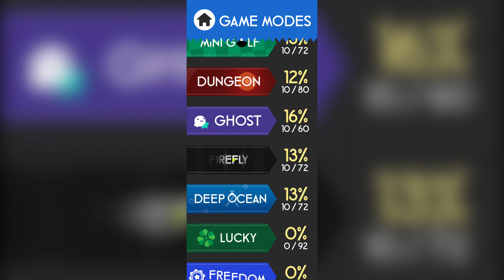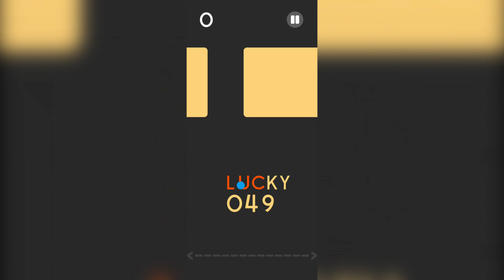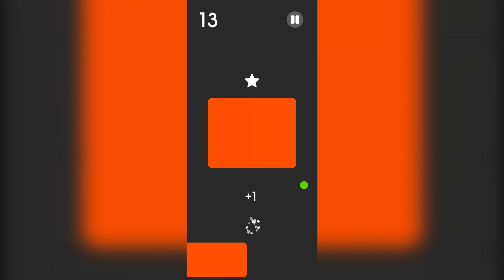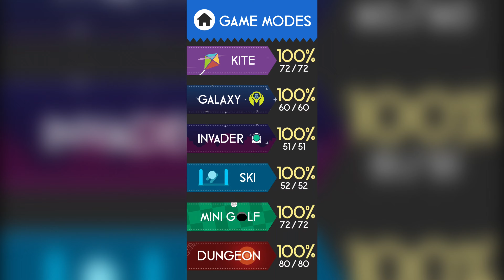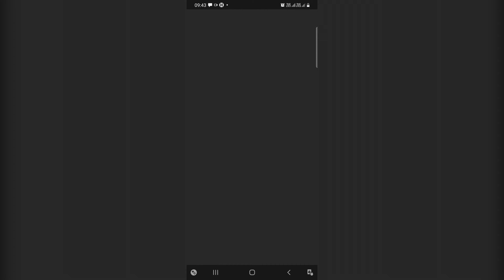Color Switch Lucky Level 1 To 92 Full Gameplay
0:00 Introduction To Color Switch Lucky
0:12 Color Switch Lucky Level 1 To 10
2:55 Color Switch Lucky Level 11 To 20
6:30 Color Switch Lucky Level 21 To 30
10:18 Color Switch Lucky Level 31 To 40
13:58 Color Switch Lucky Level 41 To 50
17:57 Color Switch Lucky Level 51 To 60
23:20 Color Switch Lucky Level 61 To 70
28:05 Color Switch Lucky Level 71 To 80
32:46 Color Switch Lucky Level 81 To 90
38:54 Color Switch Lucky Level 91 To 92

Don't forget to leave a like on the video if this video helped you!

:- SAHIL ♛